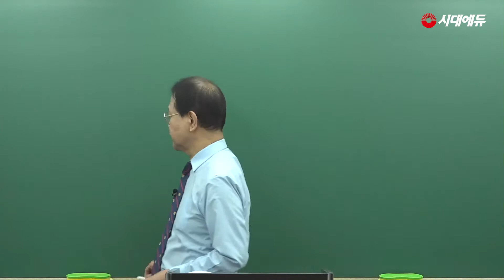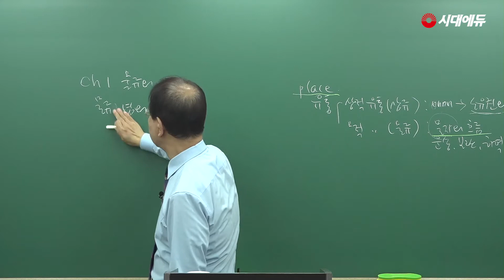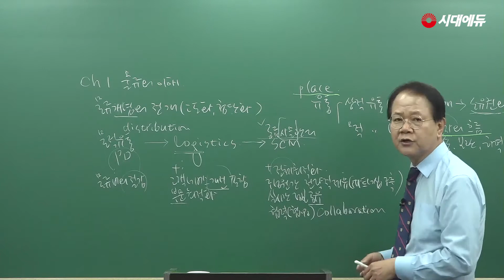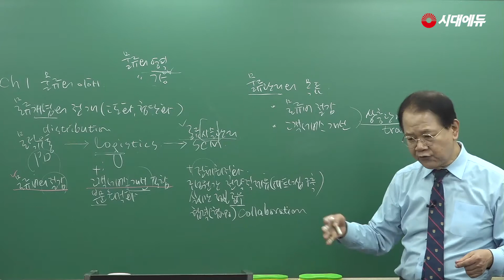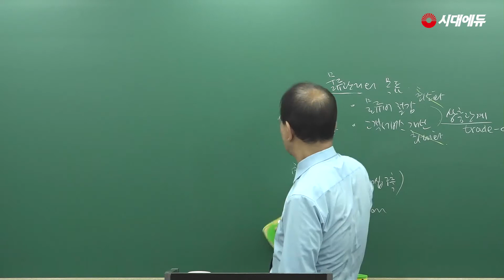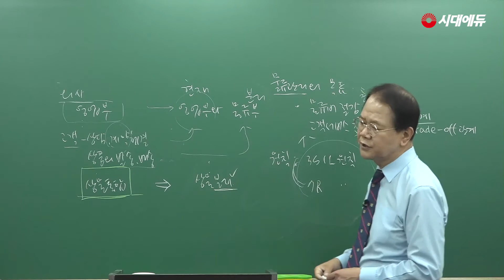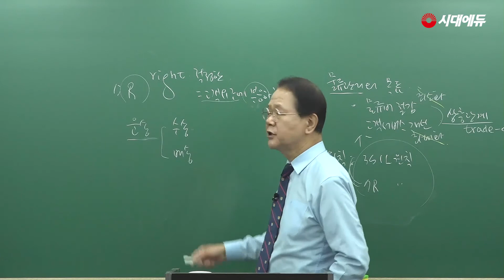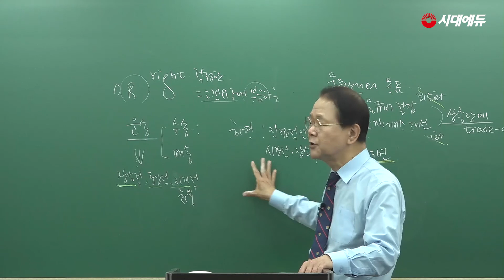시대에듀 물류관리사 물류관리론 기본이론 01강(황사빈T)